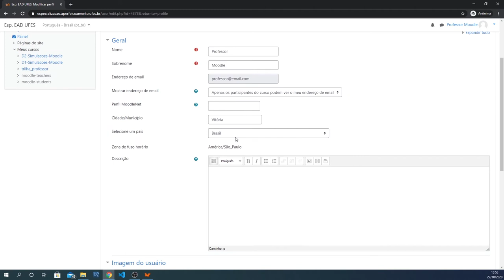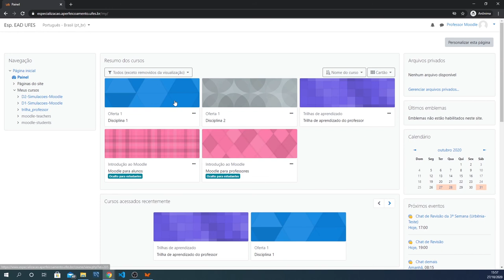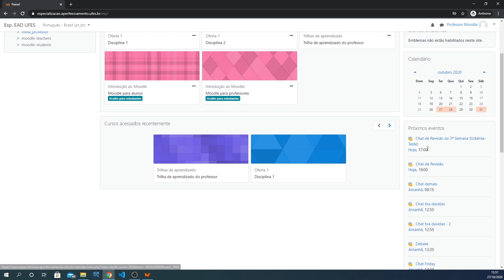Painel e perfil do usuário (LDI/Sead/Ufes)